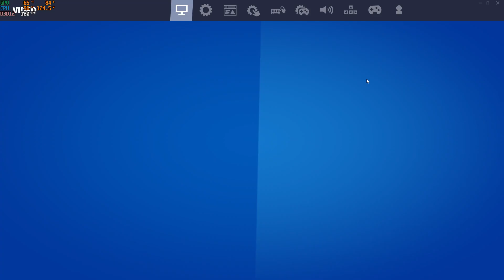Breaking Records in Fortnite: i7-13700F & RTX 2080 Super Benchmark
hello this is a video of me testing. a i7-13700f and rtx 2080 super

to bring you the most entertaining videos. Join me on this journey to reach 1k Subs by the end of 2024.
Here, you'll find a variety of videos that I hope you'll enjoy. Your support means the world to me, and it motivates me to create more content that you'll love. Thank you for being here, and I can't wait to see you in the comments section! I work my as# off and constantly push myself to create engaging videos that you'll love. Despite the challenges, I won't give up because that's the only way to keep growing. Join me on this incredible journey and hit that subscribe button to be a part of our community As a creator, I love going live and bringing you random moments of fun and excitement. Whether it's on a Sunday, Monday, or Wednesday, you can expect me to go live multiple times throughout the week. Join me for some spontaneous adventures, entertaining conversations, and unexpected surprises.

Hope You InJoy - Like = i Do more xx

funny 🐤 Sub and Like👍

👍 Help Joshblox -

 / @mrjoshblox👍  Welcome to the JoshBlox YouTube channel! Get ready for exciting content every Monday, Wednesday, and Friday. As a creator, I aim

💻CPU. 13th gen intel {R} Core {TM} 17-13700F💻
💻GPU Rtx 3060ti💻
💻RAM. 32GB💻
💻Moniter. 2k. 165hz💻
💻SSD 8GB.💻
💻DRIVE. 12GB💻